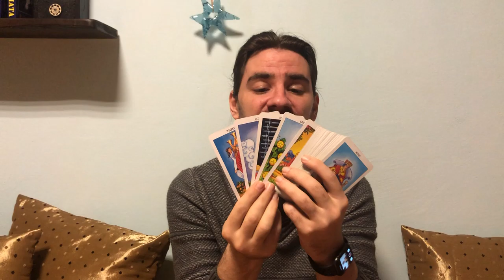SAGITTARIUS! NOVEMBER 30- DECEMBER 6 2020 Weekly Tarot Reading